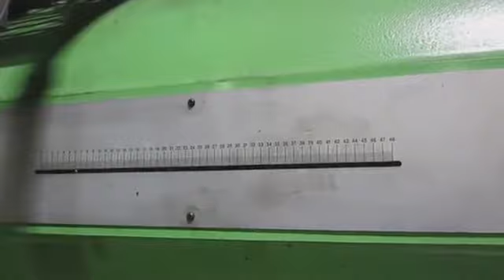1999 Engel ES7000-750 Plastic Injection Molder For Sale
Tonnage 750 Tons
Shot Size. 132 oz
Platen Size 59.06" x 54.72"
Tie Bar Spacing 40.35" x 36.42"
Daylight (Min / Max). 15.75" - 71.65"
Mold Height (Min / Max) 15.75" - 36.22"
Ejector Stroke 9.84"

Equipped With:
CC100 Control
Retrofit for New Moog Pilot Valve Was Done
High Speed Accumulator Pkg For Injection
SPI
Air Blow

Call 520's Plastic Specialist, Cris Mulvihill for more info.
Dir:   (88) 520-WEST Ext 101